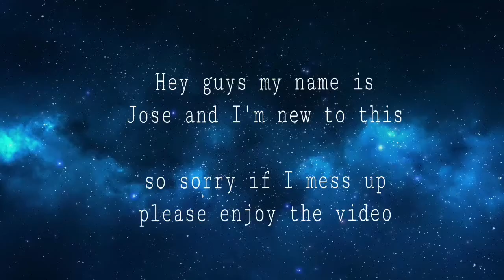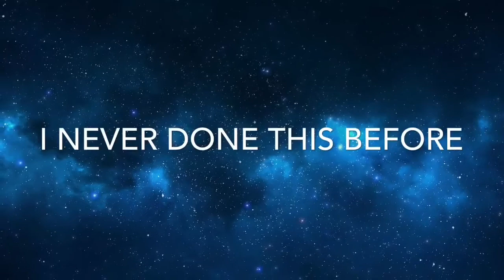(Gaming time)Plants V.S Zombies first time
What's up Guys  Give it a thumbs up if you like the video & be sure to SUBSCRIBE to join my crazy adventure and believe me it's just the beginning.( I love u guys & thanks for watching)

-musical.ly:@Twilight_redmoon